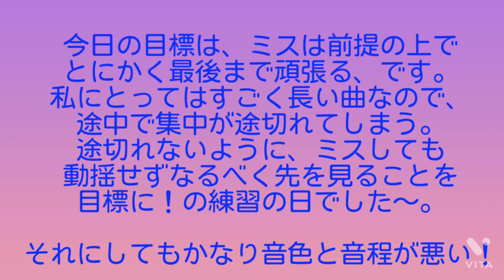無伴奏ヴァイオリンのためのパルティータ第3番より バッハBWV1006 二重奏 フルート練習記録2021.8.10 132日目 難しすぎ〜😱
下手です！以上！